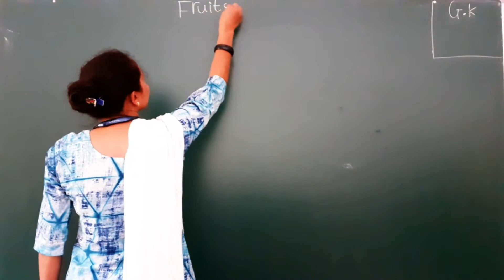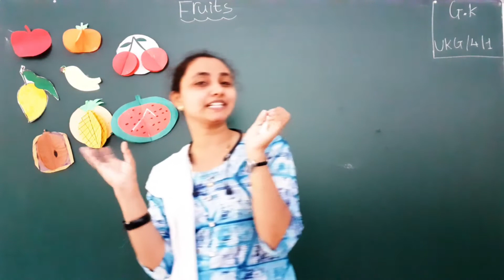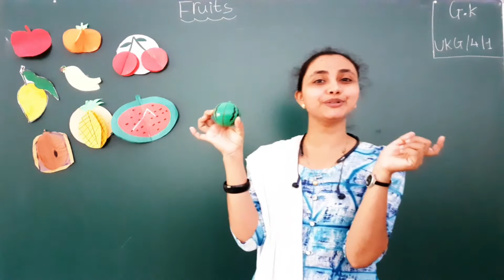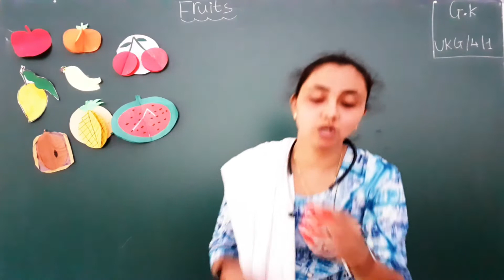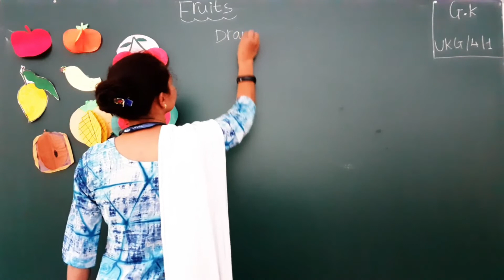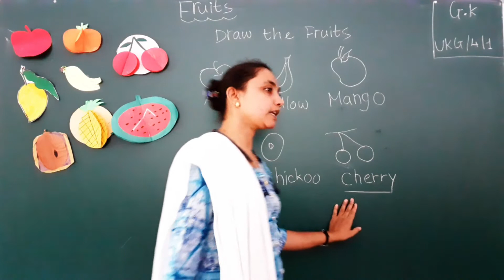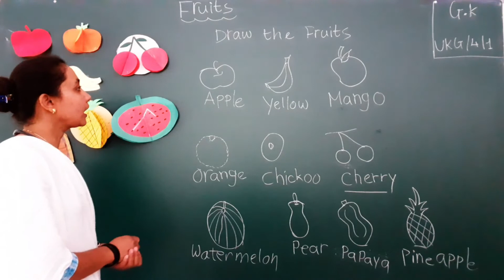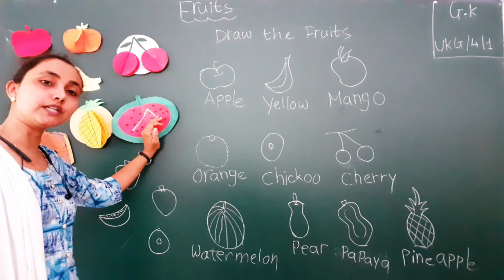UKG_GK (CBSE) CH-4_ FRUITS _PART-1_Maharshi Gurukul(English Medium)